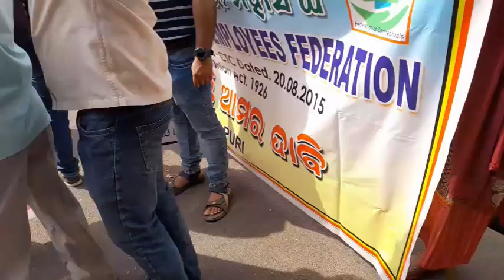highschool teacher protest against gov. plz watch this video ଦମନ ଫିଲ୍ମ ଜଲଦି ଦେଖନ୍ତୁ